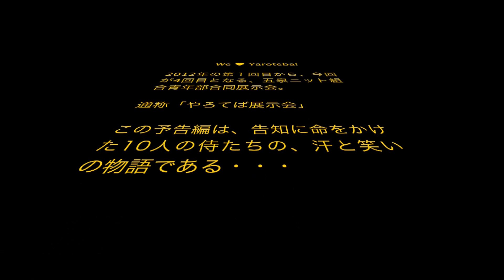やろてば展示会2015 予告編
6/3,4 表参道ネスパス3Fで開催の、第４回やろてば展示会、予告映像です。

本編は５月中旬頃に公開予定！